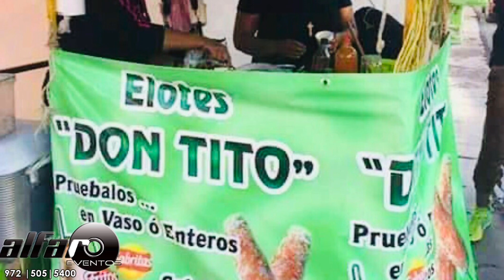Los cadetes de aramberri/el huapango de Moctezuma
Los cadetes de aramberri el huapango de Moctezuma es un gran honor formar parte de este hermoso pueblo mi Moctezuma esta canción es para cada persona q forma parte de mi Moctezuma los q un día salimos de Moctezuma pero Moctezuma ganas saldrá d nosotros mil y mil gracias x todo su apoyo a cada persona q les gusta lo q en alfaro eventos asemos para usted con mucho respeto y amor(TODOS LOS DERECHOS RESERVADOS “ALFARO EVENTOS “””)